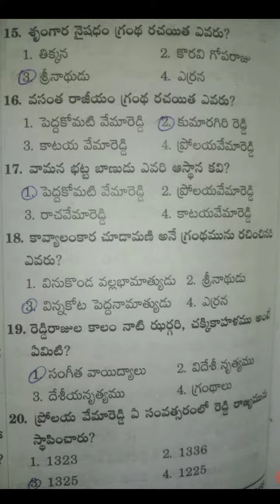Kondaveeti Reddy Rajyam Part-1